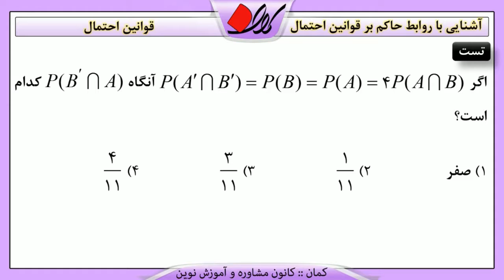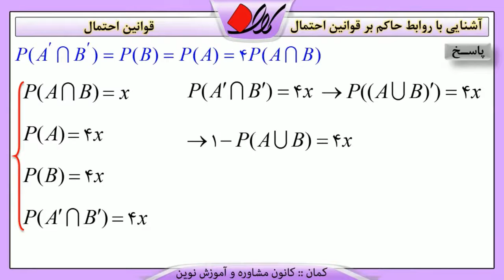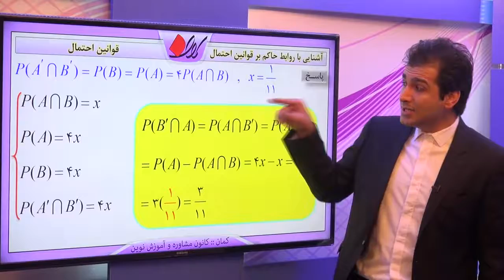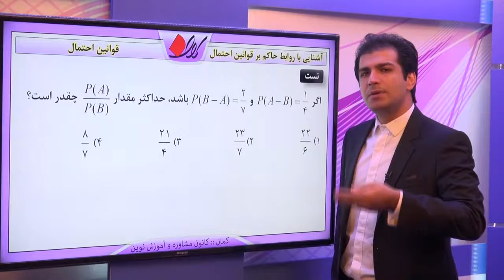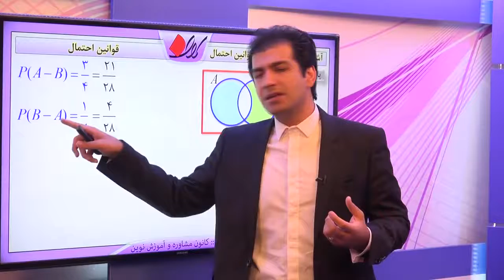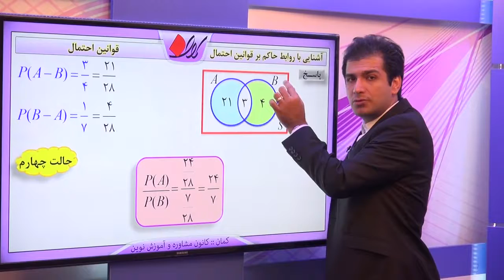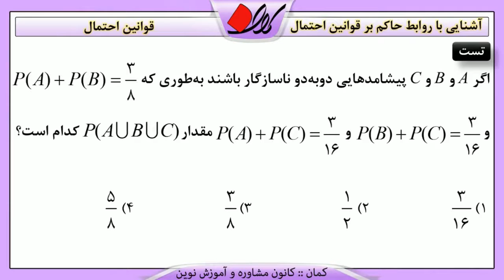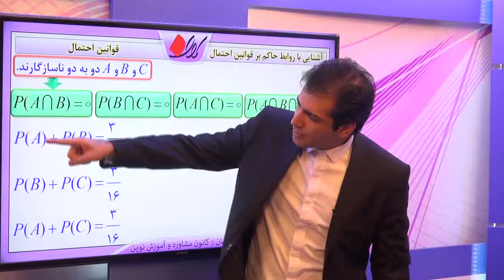جبر و ریاضات گسسته احتمال قوانین احتمال آشنایی با روابط حاکم بر قوانین احتمال قسمت 2